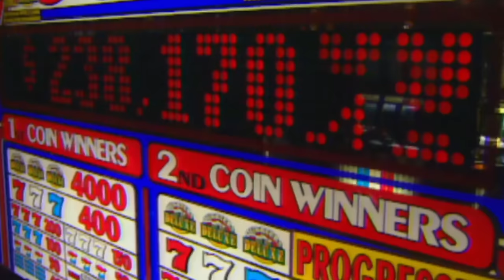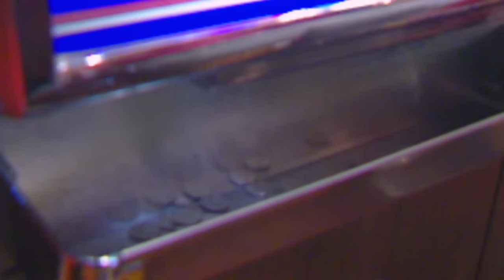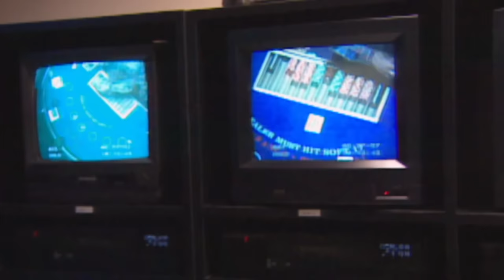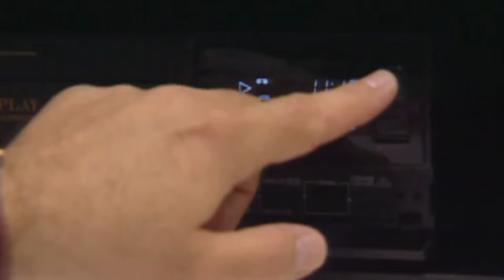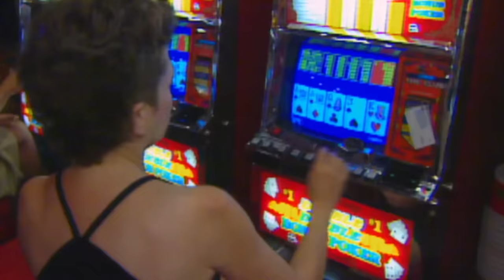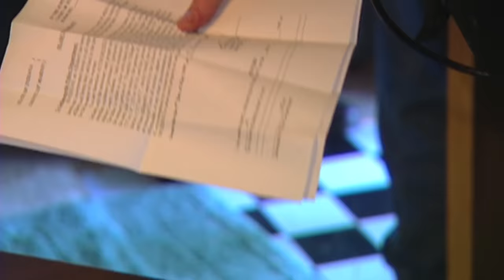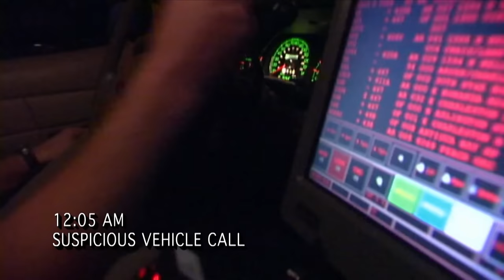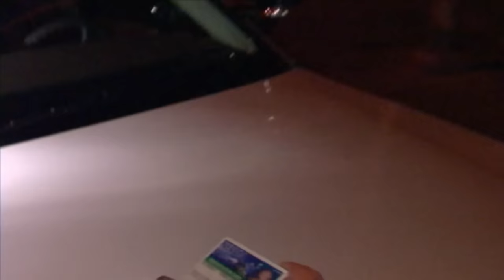🚨 High Stakes and Holdups: Officers Tackle Robberies and Drug Raids | FULL EPISODES | Cops TV Show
Take a peek behind the scenes of a Las Vegas casino's security system. A player illegally ups his bet on a good hand and an armed man tries his luck at the cage. A shots fired call finds a scared teenager accusing neighbors of pointing a gun, but her story unravels when witnesses tell cops what really happened. Officers respond to a domestic. As accusations fly, the stubborn old couple refuses to separate for the evening, with neither wanting to leave the home or back down from the argument.

A mini mart manager helps officers identify suspects after having been the victim of an armed robbery. Officers assist EMTs with an emotional drug overdose call. Officers raid the trailer of known drug dealers.

Officers in Ft. Myers, Florida receive a call from a concerned citizen that claims a man showed him a gun in a shoulder holster and bragged that he has robbed two banks. A man spotted driving erratically hides from officers, but when the Air Unit spots him under a travel trailer, a K-9 Officer and his partner make him think better of his plan. The Lee County, Florida Narcotics Unit conducts a buy bust operation designed to arrest drug abusers from purchasing crack cocaine in the county.

00:00 Intro
00:15 Season 10 Episode 06
20:22 Season 12 Episode 06
40:53 Season 18 Episode 06
01:00:56 Outro